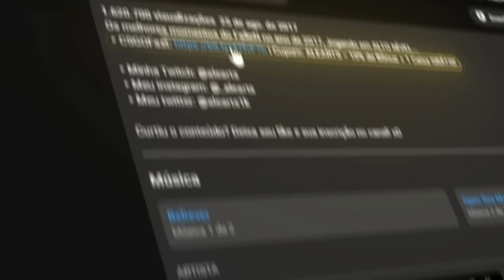ESTREIA! MIBR vs Pompa - HIGHLIGHTS - Thunderpick World CE 2 | CSGO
Estreia perfeita da mibr vs pompa na  Thunderpick World Championship 2023 Europe Series 2...